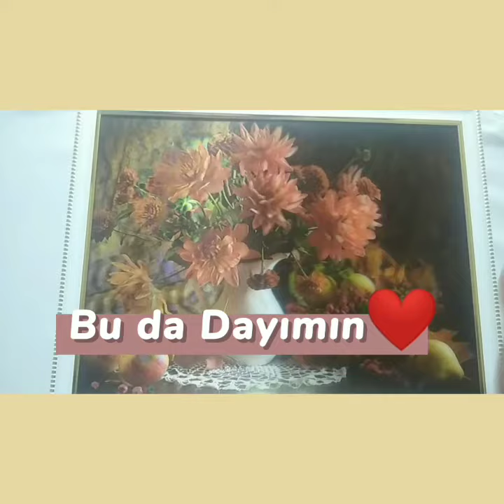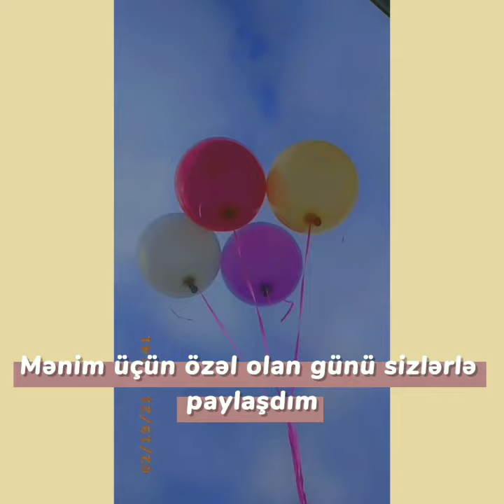Happy Brithay To Me!🎂❤️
#12 My Brithay